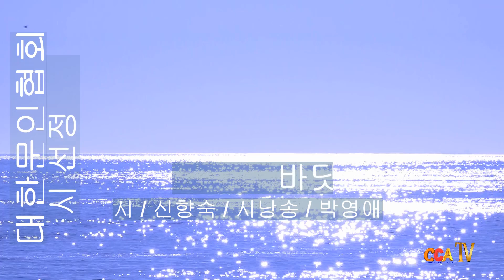[시낭송] 신향숙 / 바닷가에서 / 시낭송 / 박영애 (낭송시 선정)